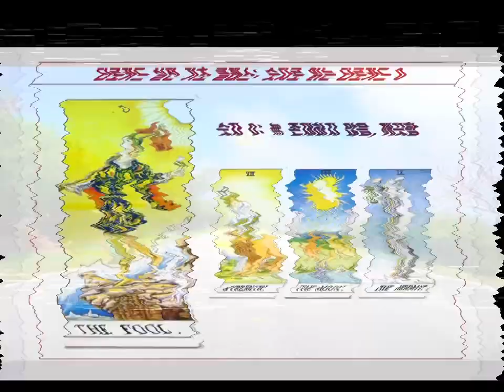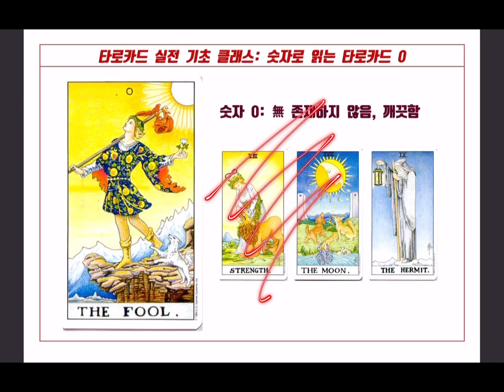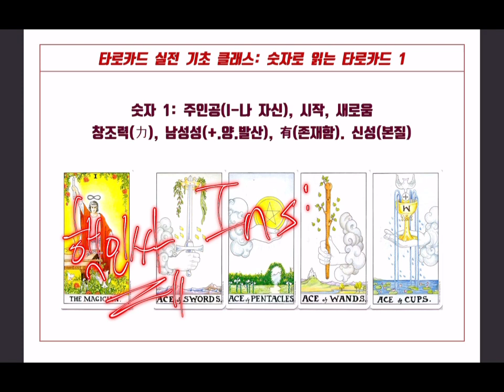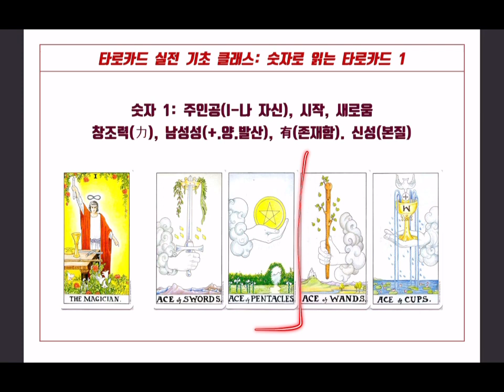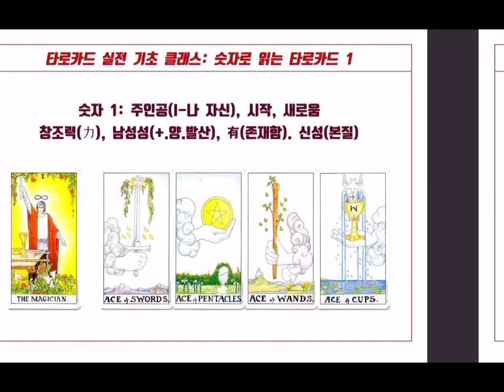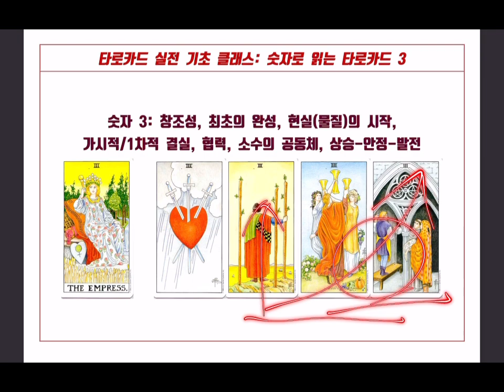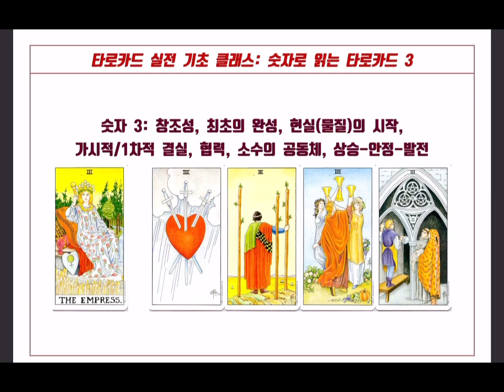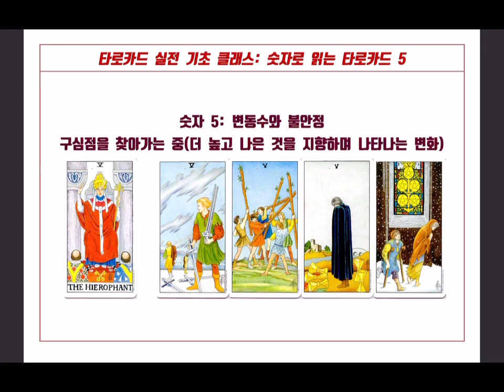[타로 클래스] 프로용 유니버셜 웨이트 수비학 스토리 강의 [현업용]